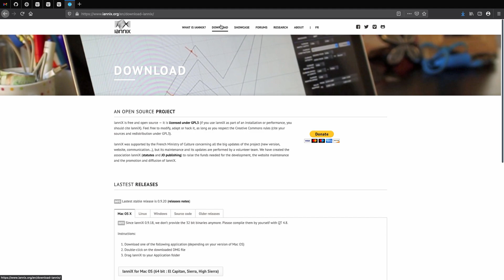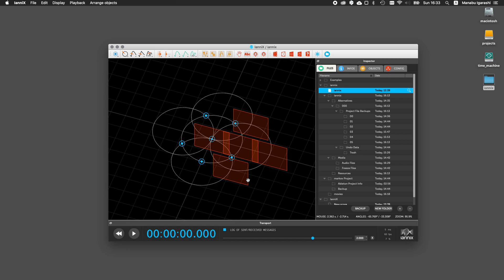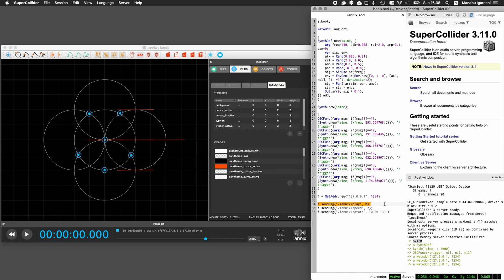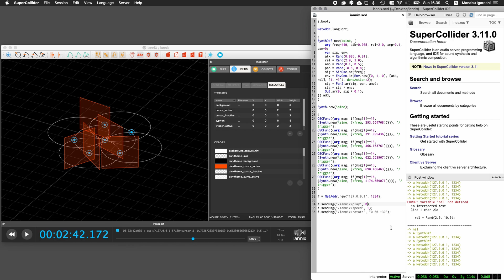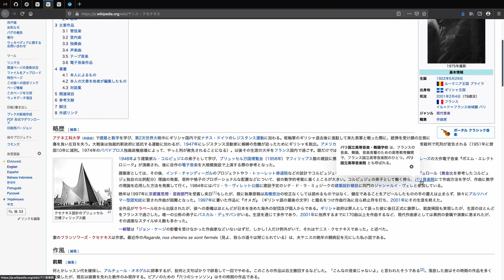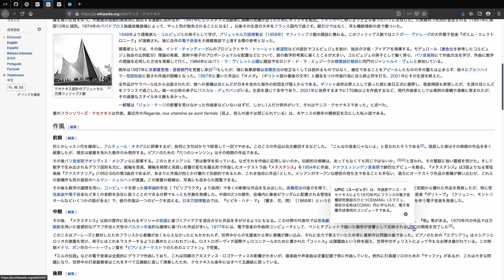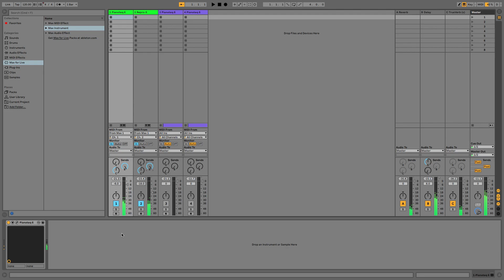[音響ラジオ] クセナキスと図形楽譜 (Iannix + SuperCollider)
0:00 オープニング
0:10 解説
2:48 実践
4:17 現代音楽考察
5:56 マルコフ連鎖
9:27 エンディング

こないだ『Docker』のオライリー本読んでて，コンテナ仮想化プラットフォームも日本から生まれなかたかーと残念だったので，1970年代から音響研究してて現在もMaxやIannixなどのソフトウェアが残ってて開発が続いてるフランスめちゃめちゃ羨ましいです．

音楽の分野ではネットワーク化はまだまだ進んでないので，日本も何かラズパイの様に安価でどこでもコンピュータ的な楽器用IoT機器や，標準化となる規格が出来たらいいなーと妄想する近ごろでした(笑)
OSは省エネ&安定動作の国産TRONでね！